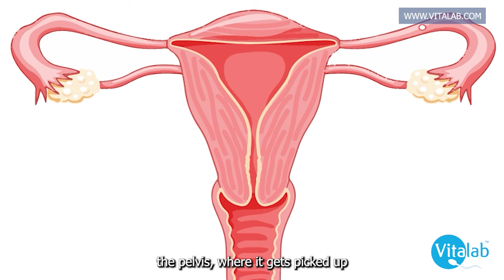Polycystic Ovary Syndrome (PCOS) impacts ovulation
Polycystic Ovary Syndrome (PCOS) impacts ovulation by preventing the ovaries from consistently releasing an egg each month. This can make conceiving a little more challenging, but it doesn't mean it's impossible!
✨ Many women with PCOS go on to have healthy pregnancies, whether naturally or with a little help from fertility experts. In some cases, assistance such as ovulation induction or IVF may be needed to help guide the process.
Remember, we are here to help guide you on this journey, so you’re never alone. ❤️